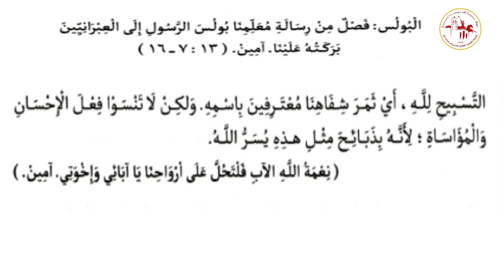البولس | يوم الجمعة من الأسبوع الرابع من الصوم المقدس